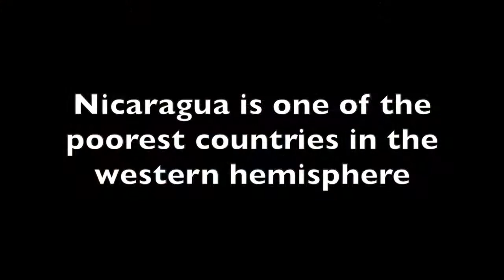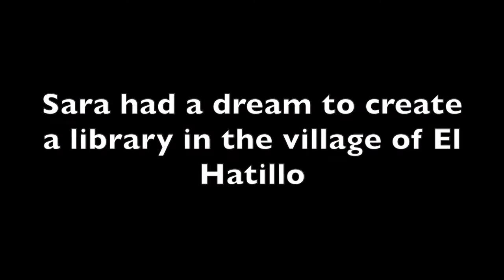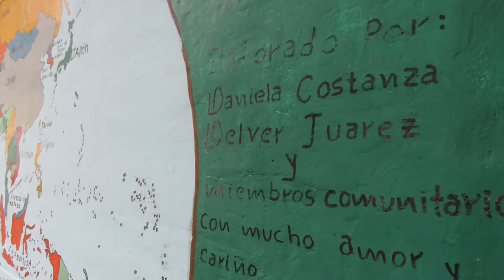Nicaragua 2015 movie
UP trip to build oven and set up library in El Hatillo, visit WIA and put in sidewalk in front of the women's center and visit La Paz